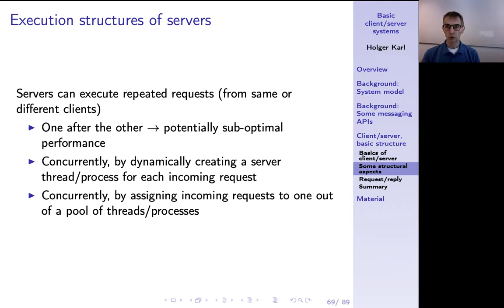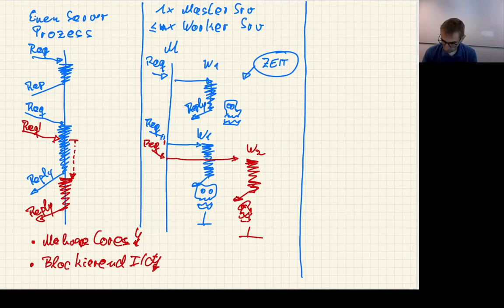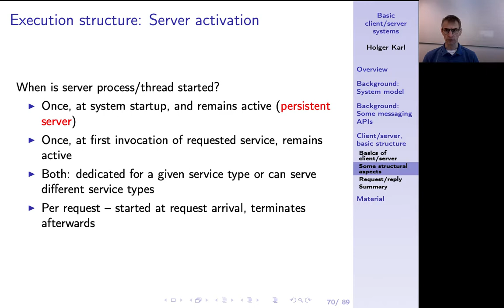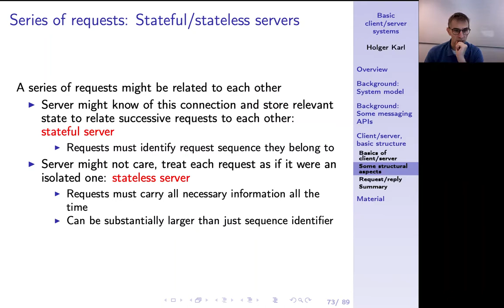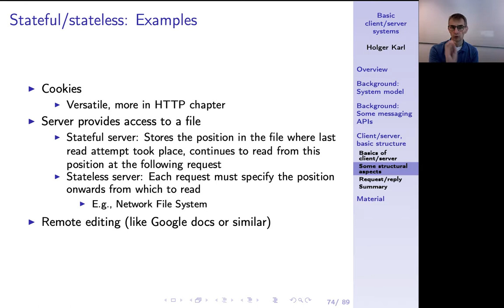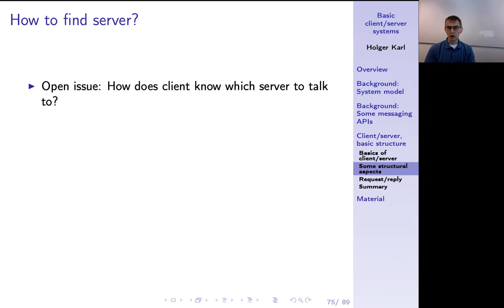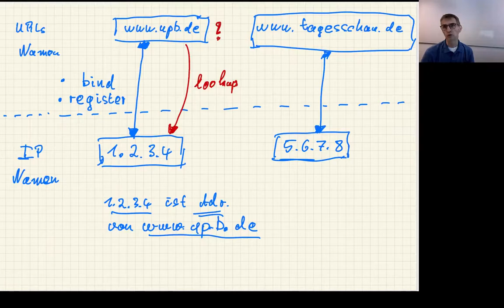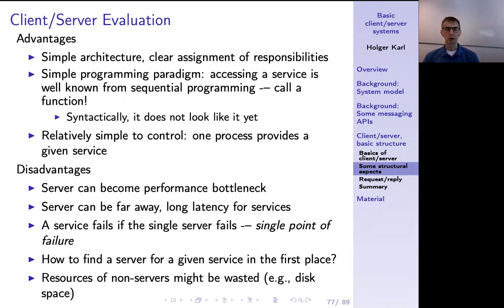Verteilte Systeme, Kapitel 1d, Client/Server: Struktur, Aktivierung, Zustand.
Wie wird ein Server aktiviert, wie lange läuft er? Was ist der Unterschied zwischen zustandsbehaftetem (stateful) und zustandslosem (stateless) Entwurf?

0:00 -- Intro
0:30 -- Execution structure of servers
9:03 -- Server activation
12:16 -- Server activation, practically
17:14 -- xinit.d
18:26 -- Stateless/stateful servers
25:15 -- Stateful/less: Examples
31:33 -- How to find a server?
35:03 -- Name resolution
43:34 -- C/S Evaluation
45:58 -- Summary